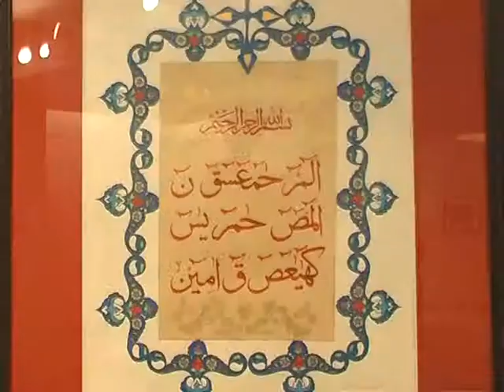Islamic Painting (Khitati) Package by Rao Dishad, Editing By Zeeshan Mughal News 5 Pakistan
Islamic Painting (Khitati) News Package by rao dishad Editing By Zeeshan Rasheed  Mughal 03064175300